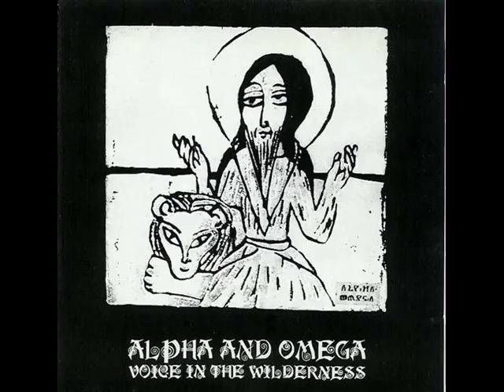Alpha And Omega - Break Every Chain 1996